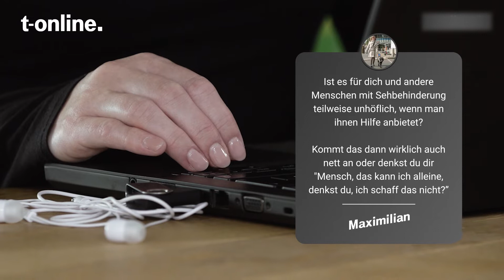Blinde Frau verrät: "Wie lebt es sich in ständiger Dunkelheit?"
Jette Förster kann seit fünf Jahren nicht mehr sehen. Ihre Erblindung traf sie unerwartet, die Umstellung auf ihre neuen Lebensumstände brauchte Zeit. In unserem Format "Frag mich" beantwortet sie Fragen der t-online-Nutzer.

Unser t-online-YouTube-Kanal versorgt Sie mit Reportagen zu allen wichtigen gesellschaftlichen Themen, Recherchen und eigenen Interviews. Auch Erklärvideos zu Klima, Inflation, Nachhaltigkeit oder Finanzen liegen uns am Herzen.